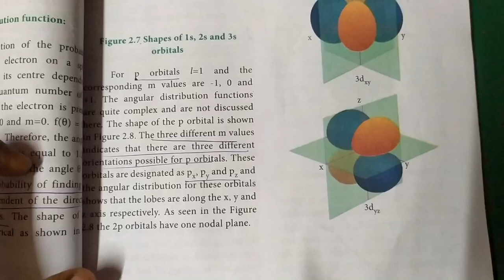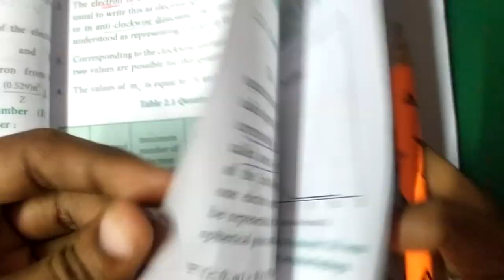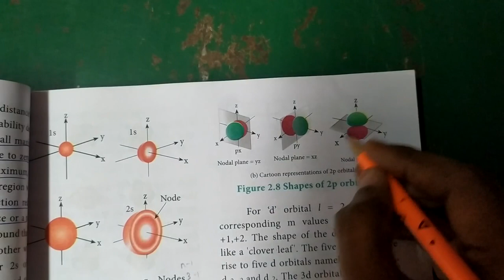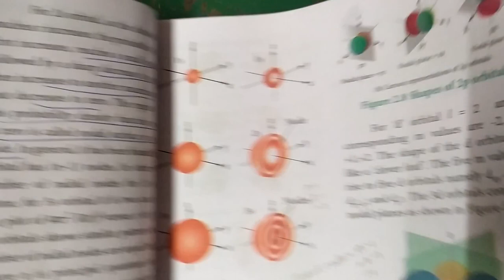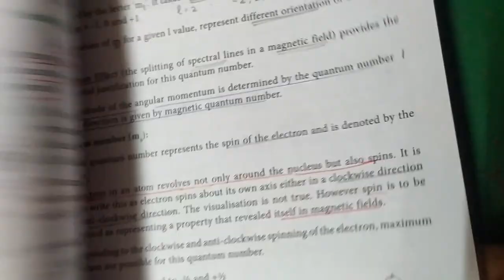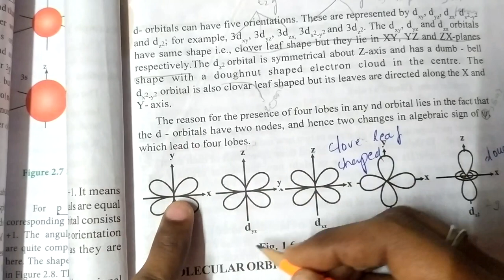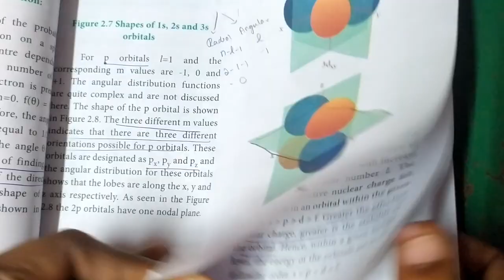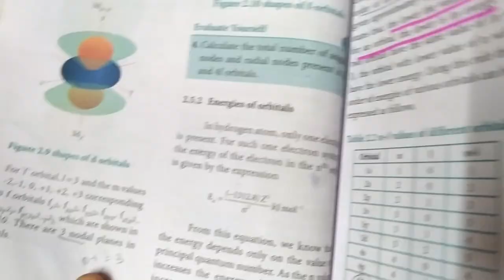Shapes of atomic orbitals (p, d, f orbitals)...11th Chemistry... Quantum mechanical model of an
atom in tamil